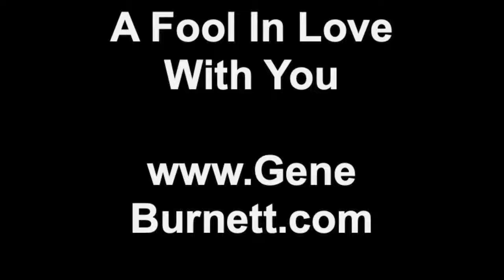A Fool In Love With You~Gene Burnett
Here’s my song "A Fool In Love With You“ and some of our beautiful Southern Oregon snow.

The song is from my album "Slow Down Fast” and, like all of my songs, it's available for downloading free or with a donation It's also available at iTunes and CD Baby and other e-retailers of music, where it might be faster and easier to find...but it'll cost you a buck.